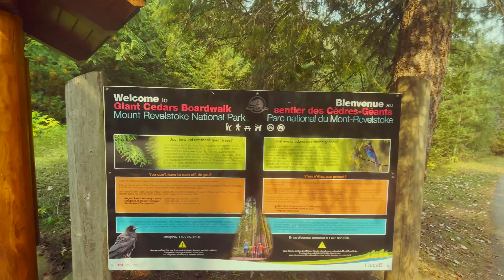Giant cedars Boardwalk trail 4K | Travel Vlog | Canada Travel | Revelstoke series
Giant Cedar Trail is a 0.8 kilometer out and back trail located near Alberni-Clayoquot C, British Columbia, Canada that features a river and is good for all skill levels.